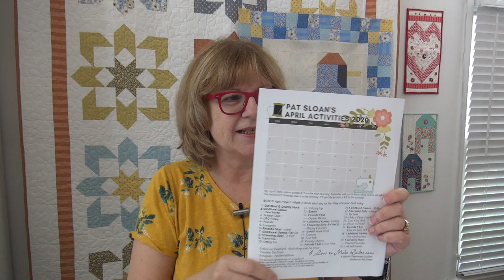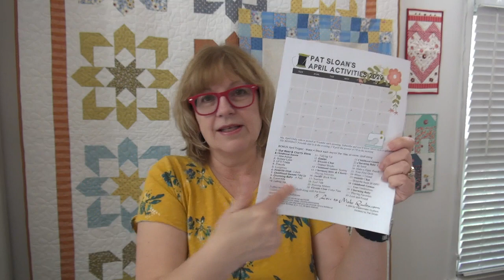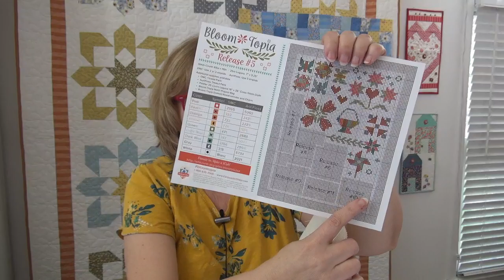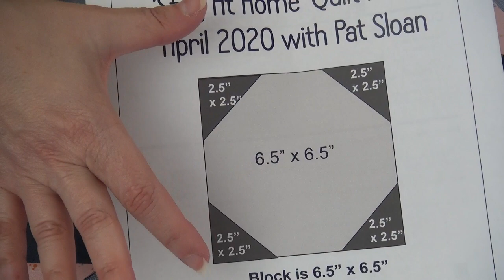Pat Sloan April Activities Challenge 1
Challenge #1 of April Activities with Pat Sloan!